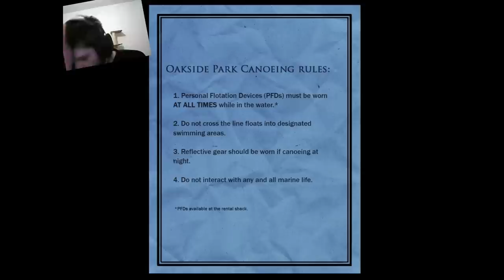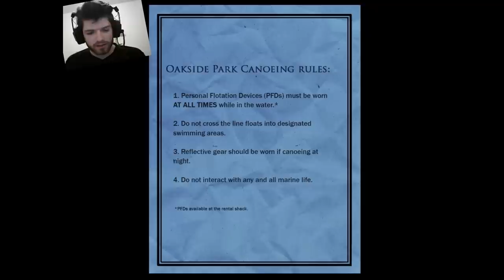Altherkömmliche 8 Zettl | Let's Play Slender: The Arrival #2 [German/Vlbg][HD]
von Parsec Productions in Kooperation mit Blue Isle Studios